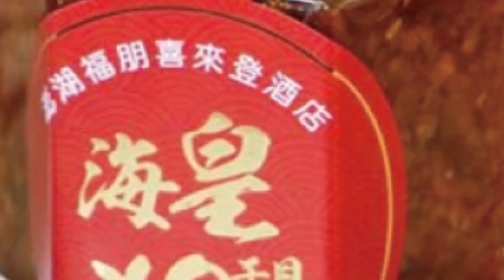「台灣是中國的事」!蔡英文與安倍晉三視訊 陸外交部開嗆:別與台獨勾結"指手畫腳"｜360°今日中國